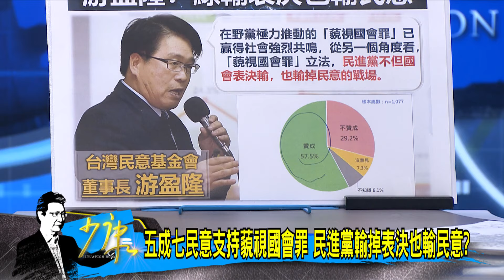少康戰情室｜藍白澄清闢謠修法爭議 綠營造謠摩閎昨是今非大打認知戰?